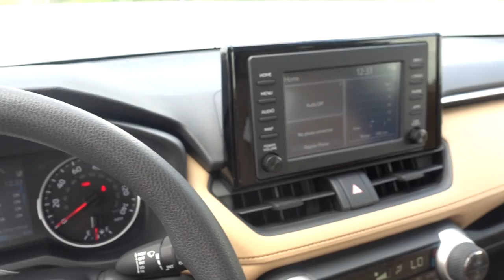2019 Toyota RAV4 XLE Stock # 20859 - VIN JTMW1RFV6KD020859